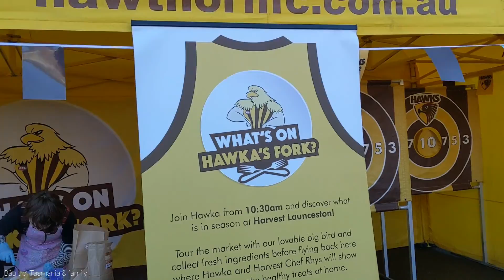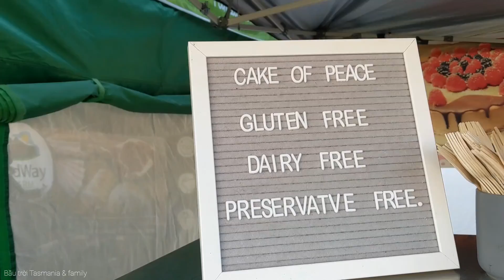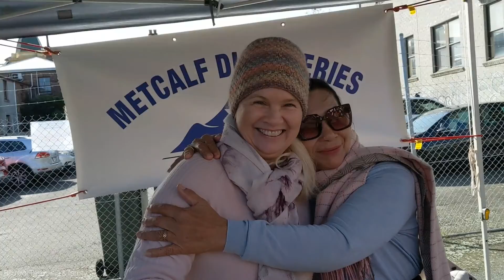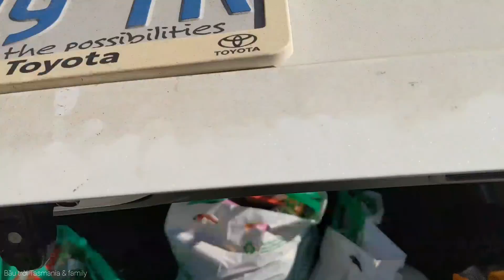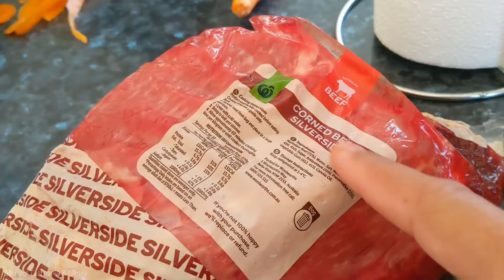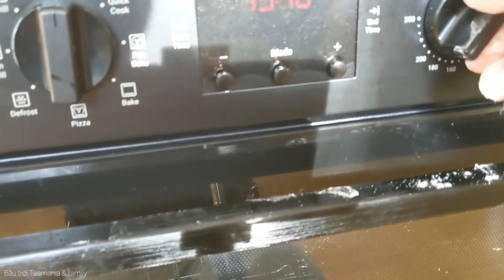Bầu trời Tasmania & family 175: Mẹ làm gì cho hết một ngày ở Úc?